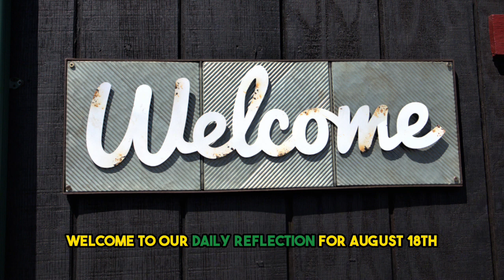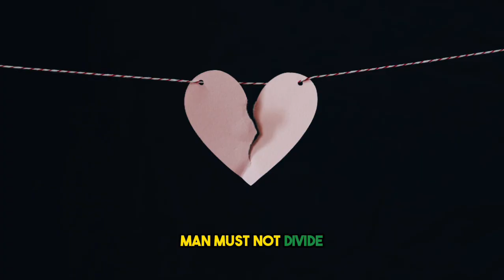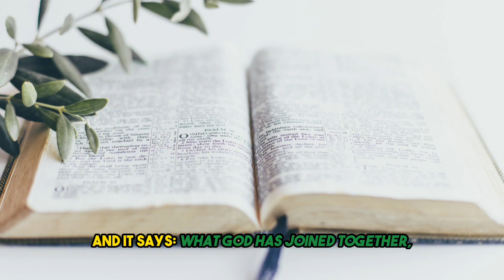Friday, August 18, 2023 | Catholic Daily Reflections with Very Rev. Fr. Olaitan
August 18, 2023– Friday of week 19, Year 1

Almighty Father,
    let your light so penetrate our minds
that, walking in your commandments,
    we may always follow you, our leader and guide.
Amen.